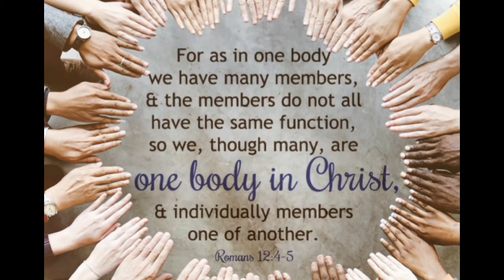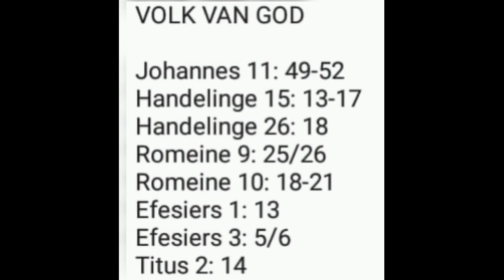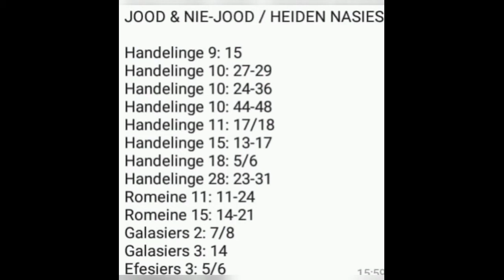Grondonteiening sonder vergoeding - God se volk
Grondonteiening sonder vergoeding

Deel 1

God se volk